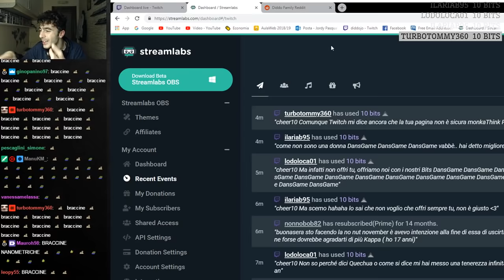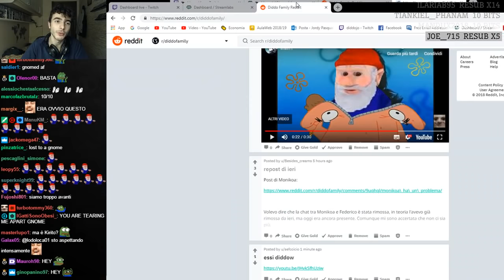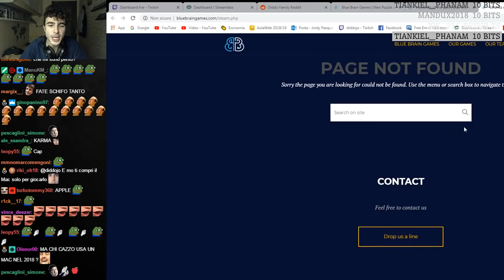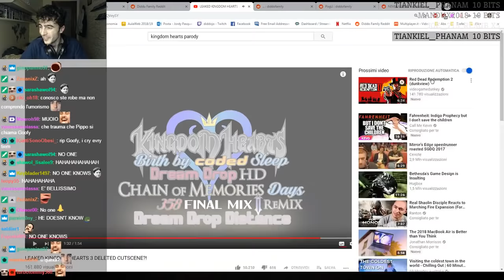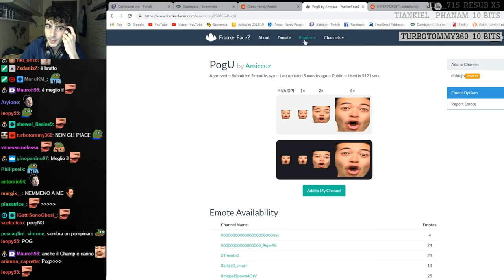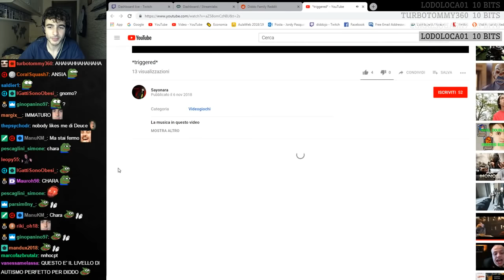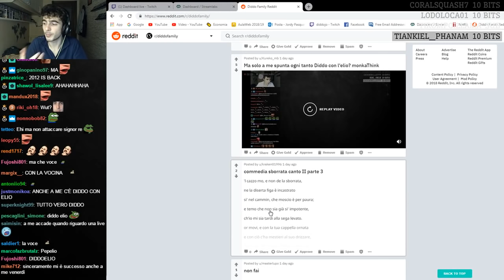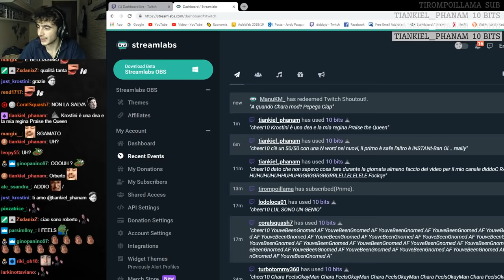Reddit Recap [07/11/18]